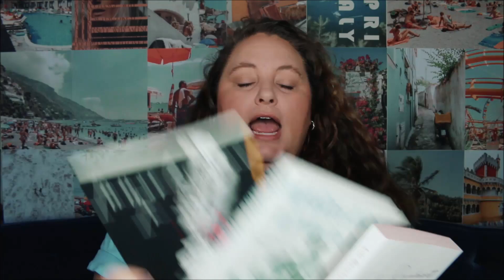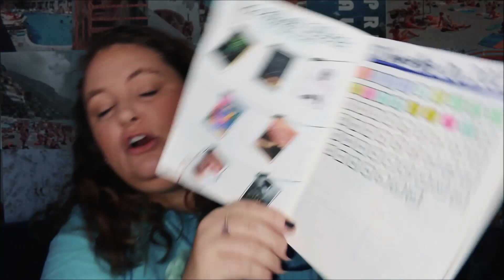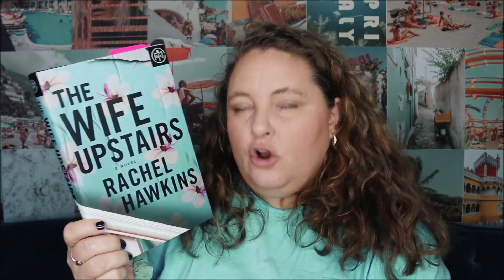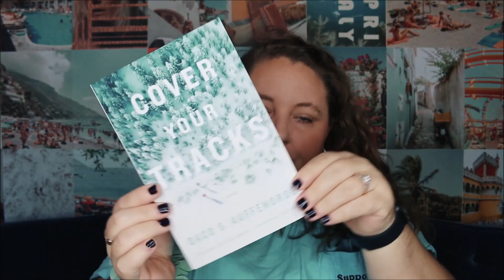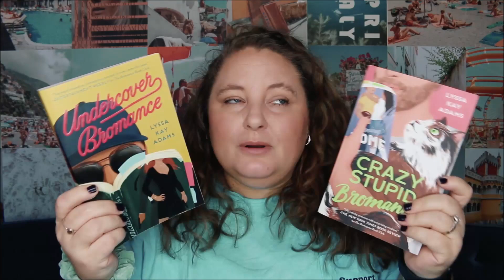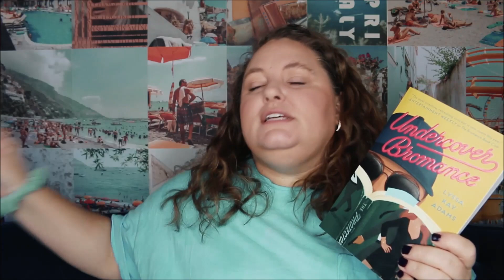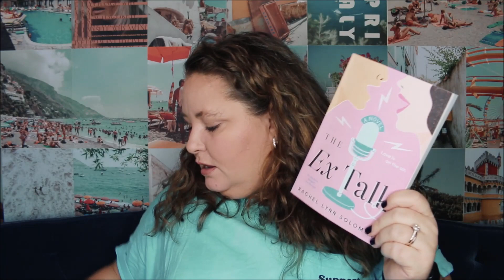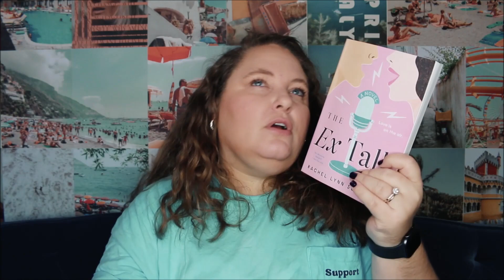January 2021 Wrap Up | TBR check-in, goals & books read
Sharing the books I read in January + a TBR check-in & goals for 2021

⟡ 𝒕𝒊𝒎𝒆𝒔𝒕𝒂𝒎𝒑𝒔 ⟡
0:00 - intro
0:19 – TBR check-in
1:27 – reading goals
3:17 - books I read